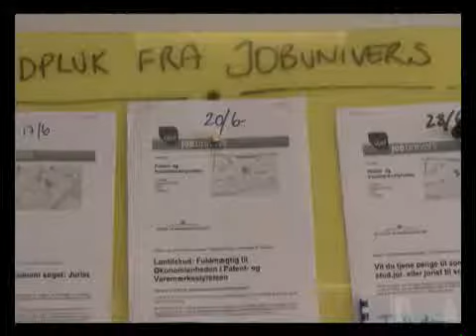Danish grads struggle for jobs